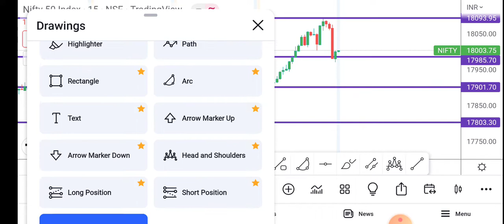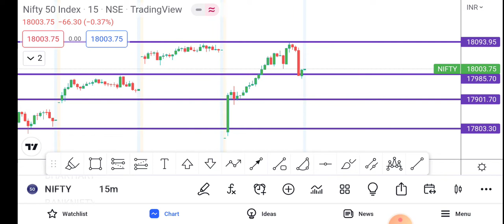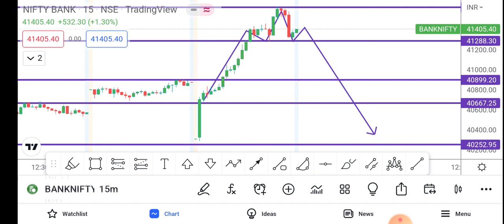NIFTY AND BANK NIFTY ANALYSIS FOR THURSDAY (15.09.2022)# EXPIRYTRADING#HEROZEROTRADE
niftyanalysis for thursday

the nifty analysis  for 15 SEPTEMBER 2022 (THURSDAY) with full technical analysis. go through the full video. and have a profitable day and improve your learning.

regards
odisha traders
a chart master group